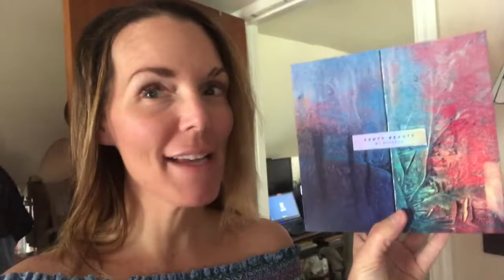Quarantine Friday Fabulous Family Vlog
Hello my lovelies & welcome back to Kimberley Vlogs!! In this Vlog you will follow us on a Friday as I get my fitness 💪 on and see our around the house doings during quarantine, as well as a 518 RainbowHunt 🌈craft project we got from the Rainbow Queen herself 🌈🥰✨I hope you enjoy this as much as I enjoy making them!!